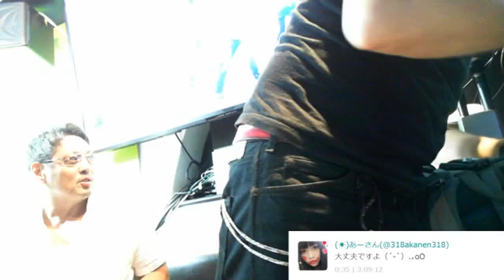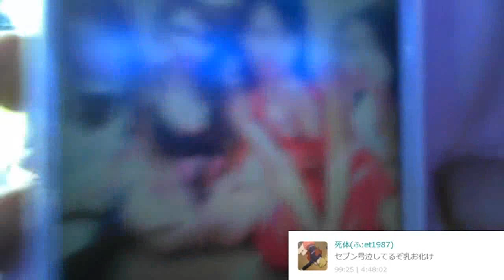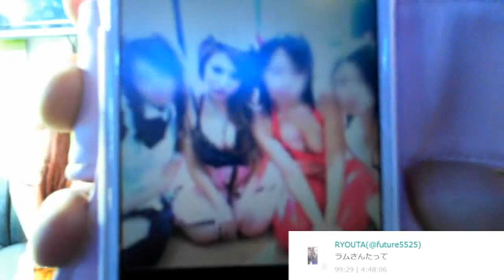💓CASbarで女性リスナーと飲む💓